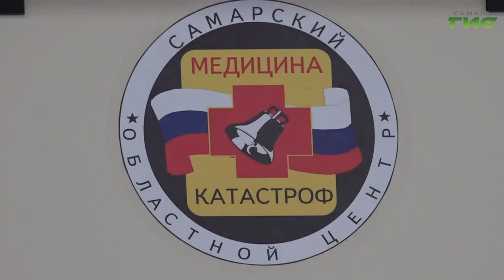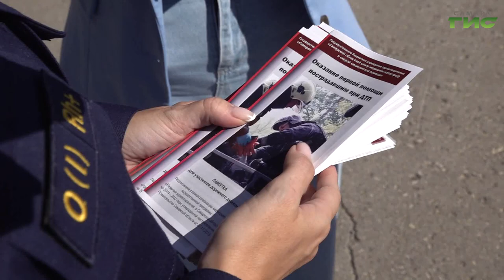"Оказание первой помощи" / "Специальный репортаж" от 18.09.2024